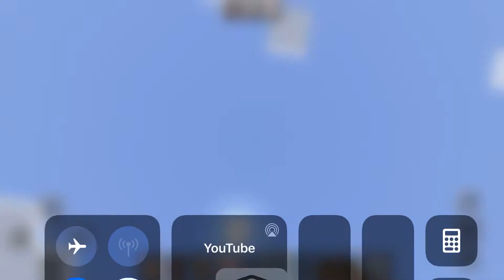Minecraft cat vs rabbit mob battles